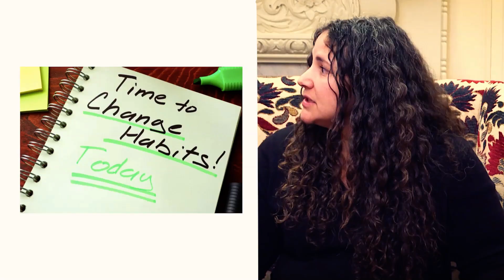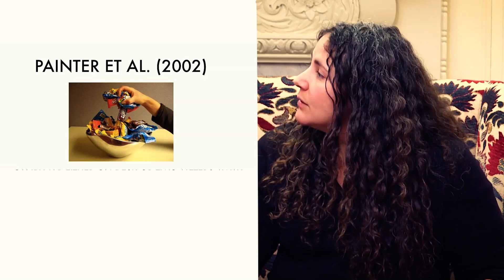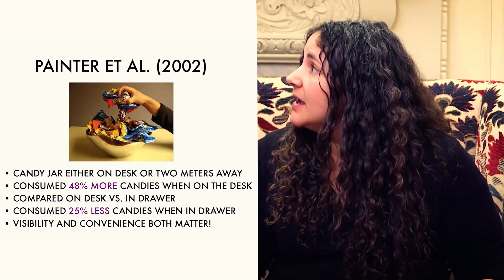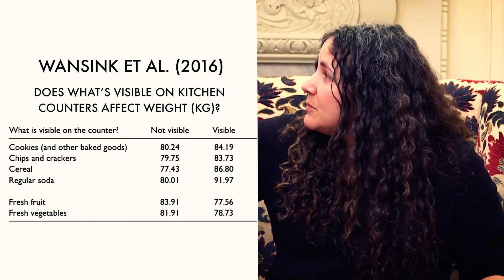Why Knowing What Makes You Happy Isn’t Enough | The Science of Well-Being